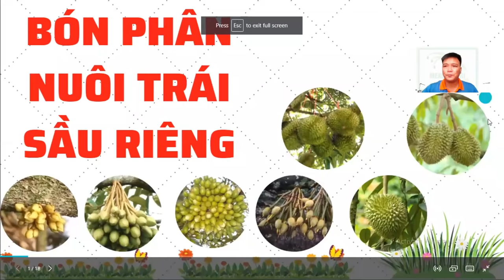Bón phân giai đoạn mang trái cho sầu riêng | Quy trình cơ bản dành cho người mới tập làm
Kênh "KỸ THUẬT NÔNG NGHIỆP MEKONGAGRI" trân trọng gửi đến quý vị và quý bà con video clip "Bón phân giai đoạn trái cho sầu riêng | Quy trình cơ bản dành cho người mới tập làm" nhằm giúp quý vị và quý bà con ghi nhận thông tin thực tế về cách bón phân theo giai đoạn cho sầu riêng mang trái.

* Để cập nhật các kỹ thuật liên quan quý vị và quý bà con bấm vào link:

Chúc quý vị và quý bà con thành công!!!